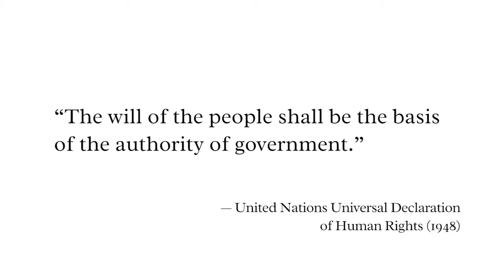Micah White on Activist Pedagogy, or How to Create Effective Activists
Activist Graduate School is the online school for activists, taught by activists.